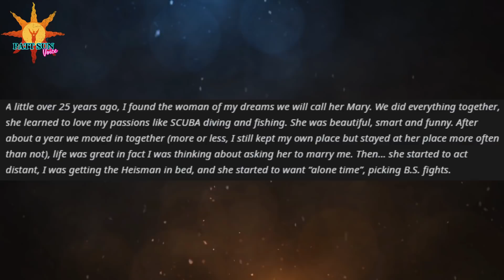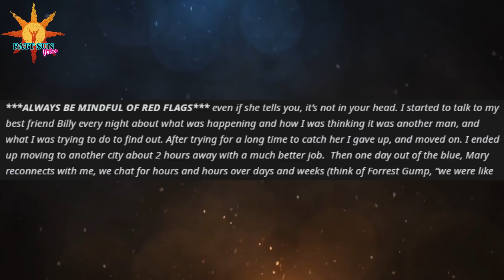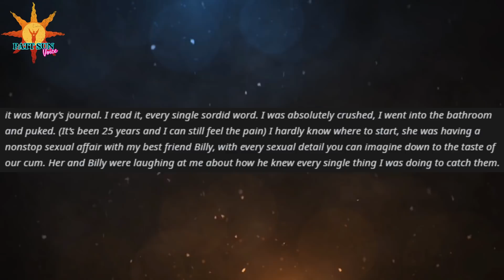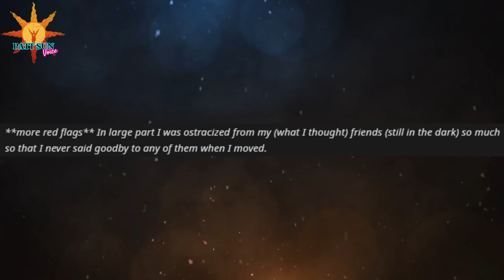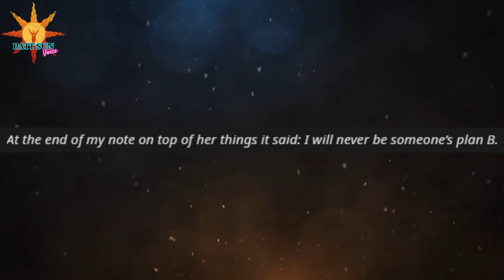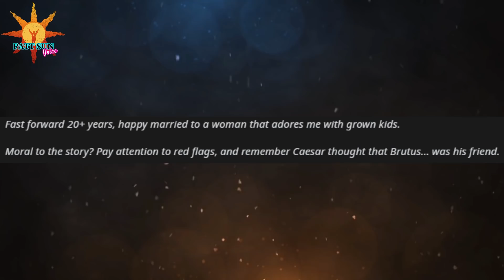CHEATING GIRLFRIEND had an affair w/ my bestfriend, so I exposed their affair to his wife & parents!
Welcome to r/Cheating_Stories, where people share their experience being with a cheater.

Consider helping out the channel by checking out our amazon link!

Patt Sun TTS is a reddit youtube channel to binge. This channel is unique and "not like the other" askreddit youtube channels. Awesome and not so robotic TTS voice, but also the best and most interesting stories. You will see videos about relatioships, infidelity, inspiring and motivational reddit stories, dark askreddit stories and the best reddit confessions out of the most trendy reddit threads.

r/ProRevenge
r/SurvivingInfidelity
human voice
Surviving infidelity
cheating wife
Karma
affair partner
cheating stories